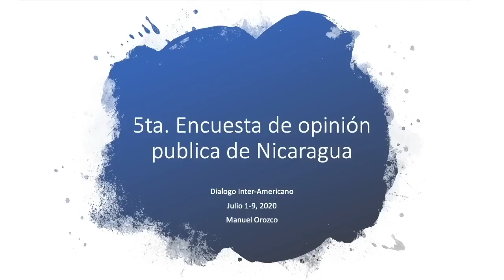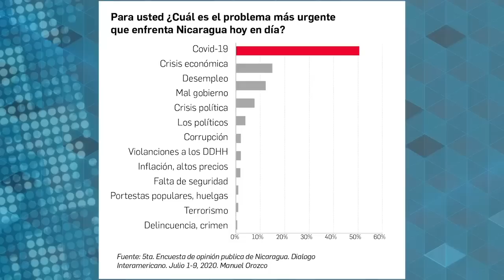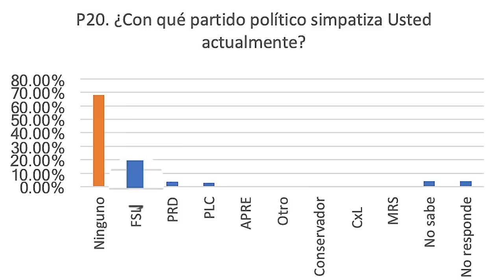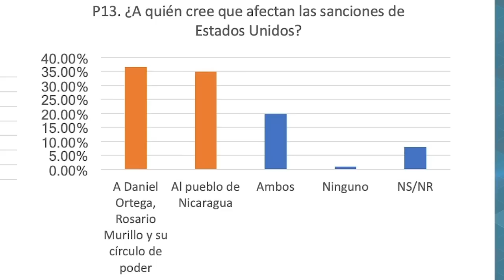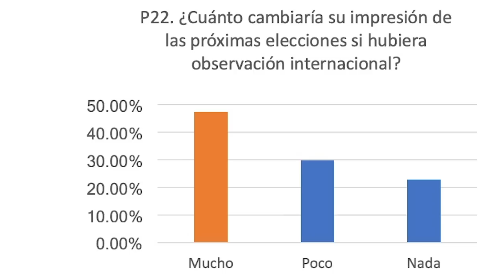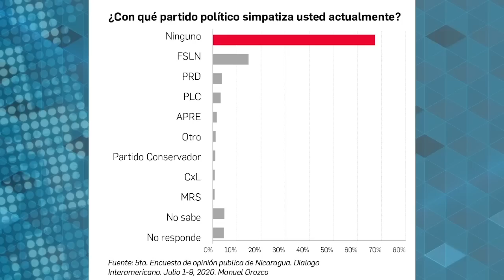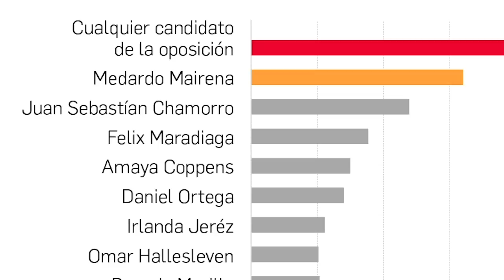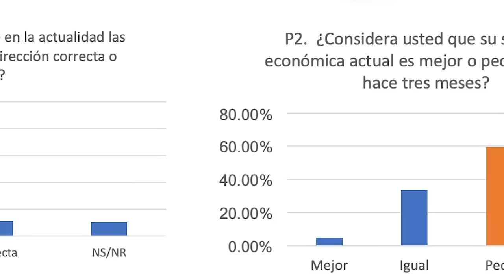Manuel Orozco: encuesta confirma que Ortega y FSLN se derrumbaron con crisis del covid-19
Simpatía por el FSLN y Ortega es menor del 20%, y ocho de cada diez nicaragüenses desaprueban respuesta oficial ante coronavirus.